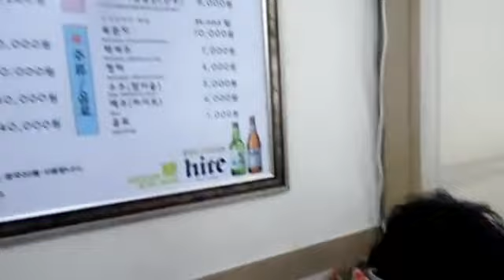강릉제일고30기,영월 합동30기 야유회!!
* 컴퓨터에 저장된
2015년 영월 합동 야유회장